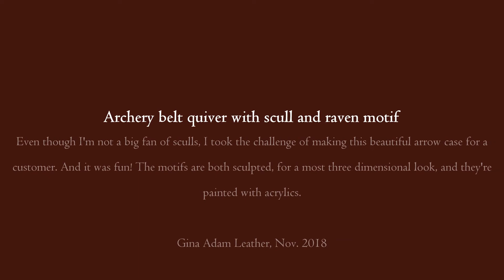Belt quiver with raven and scull motif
Although I've never been a big fan of sculls and so I never tooled one on leather, I took the challenge when a client asked me to do so. He wanted a raven on a scull, and actually, this project was really fun, who would have thought that ;-) To make the motifs look as realistic as possible, I also sculpted them a little.